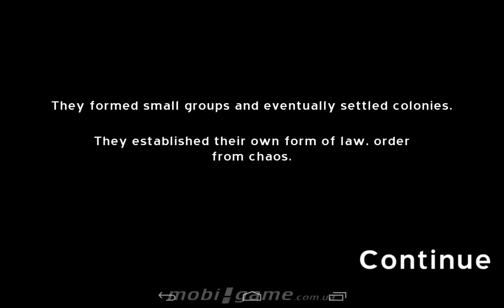Trial By Survival game for Android